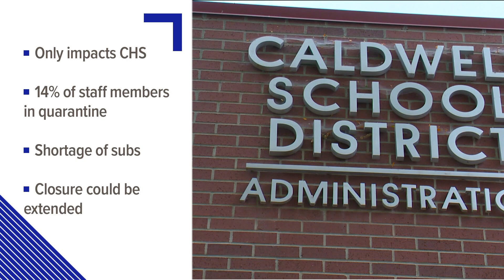Caldwell High School returns to fully-remote learning after coronavirus outbreak among staff members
In a letter to parents, the district described the change to online learning as "short term." All other schools will remain on hybrid schedules.